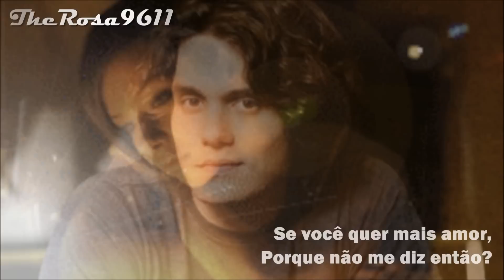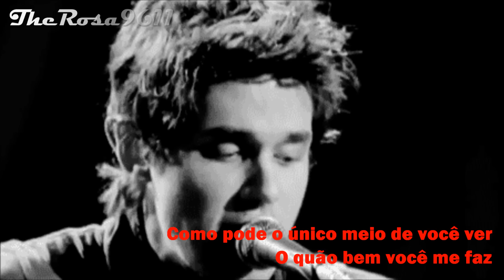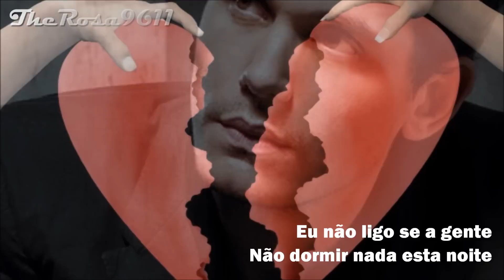JOHN MAYER - HEARTBREAK WARFARE - Tradução em Português (BR)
GUERRA DOS CORAÇÕES PARTIDOS - Coração partido é coisa que não falta, em qualquer lugar se vê!.. O amor a que tanto buscamos, não se encontra facilmente...  Música do excelente cantor e compositor John Mayer, new generation of blues!